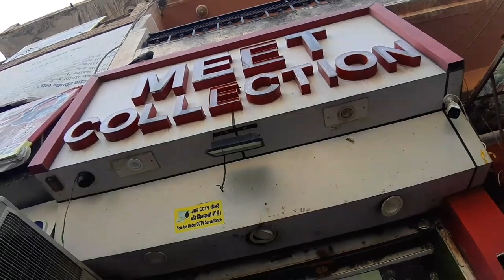new shop par kya ho gya ja to 😒/RawatVlog/